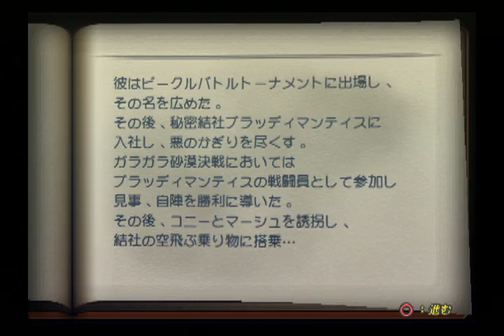【総帥に】ポンコツ浪漫大活劇 バンピートロット 第29話（最終回）【俺はなる！】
遂に姿を現したBM団の真の総帥。
誰であろうと関係無い！総裁は俺だ！！